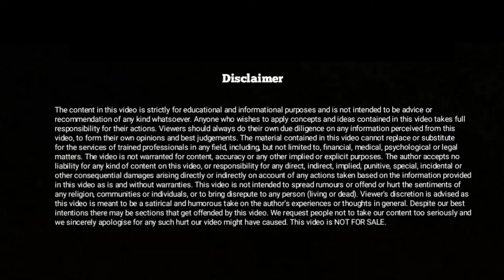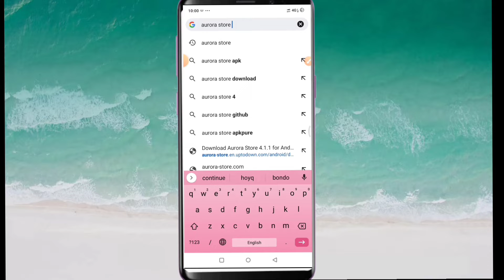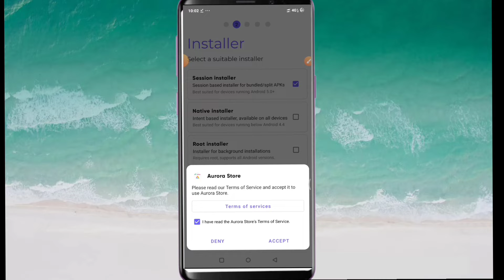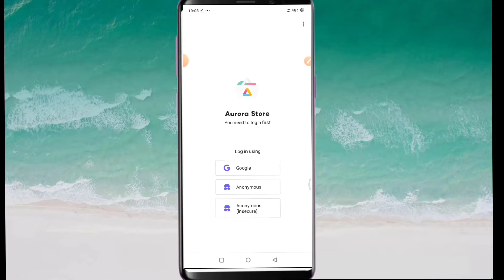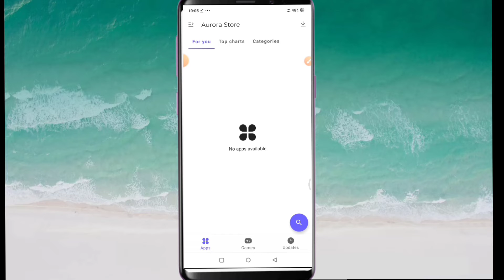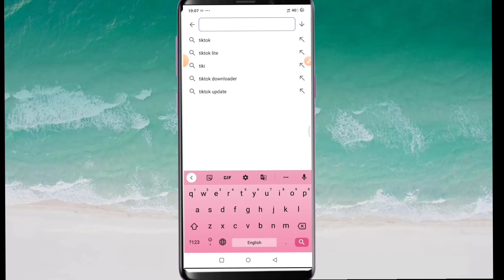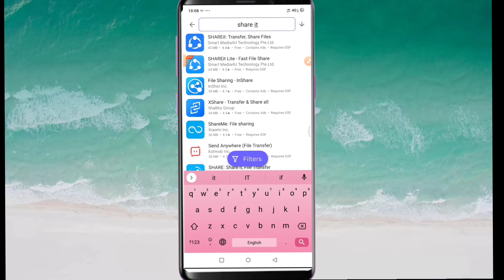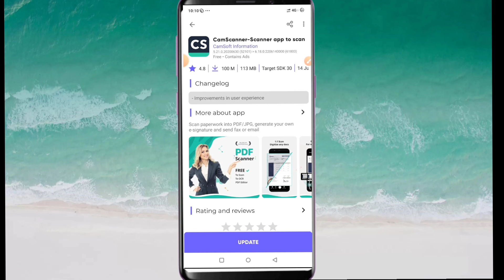🔥🔥Aurora Store - Forget About Google PlayStore | Download International Apps full free 2022